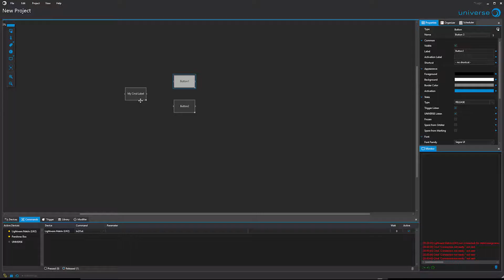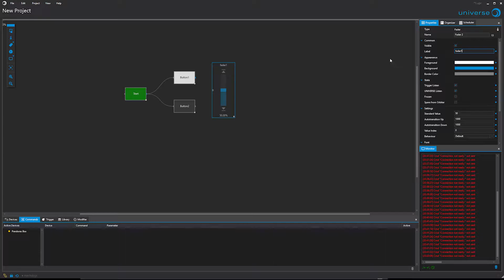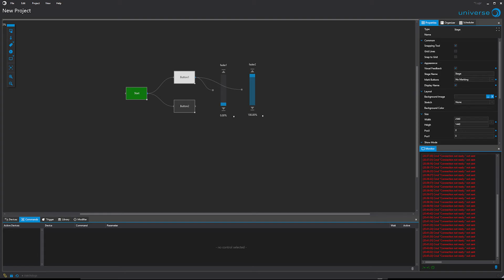UNIVERSE Tutorial | Linking (EN)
UNIVERSE internal connections for sequential or simultaneous control of individual controls.